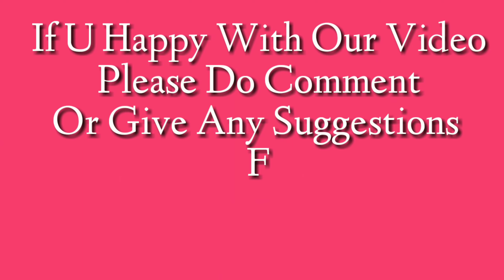MSRTC shivshahi(veera) Bus Mod in Android(BUSSID)|Maharashtra Bus Simulator Mobile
Credits:
Mod:-

NCS
❤️((- NOTE -))❤️

👉Tap🔔Icon!

                    PRECENTED BY
 R.M ENTERPRISES CHENNAPARY
                       ಧನ್ಯವಾದಗಳು